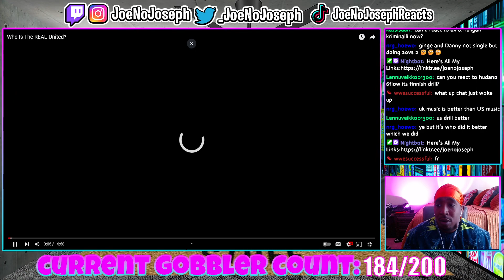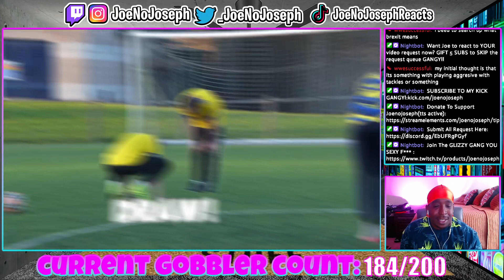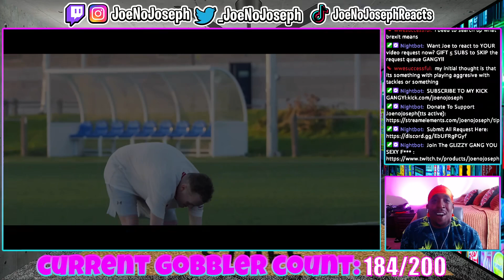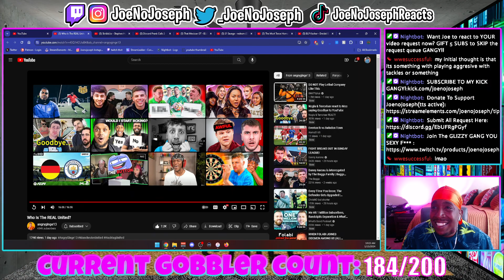American reacts tiWho Is The REAL United?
Or Kick.com/Joenojoseph
Who Is The REAL United?